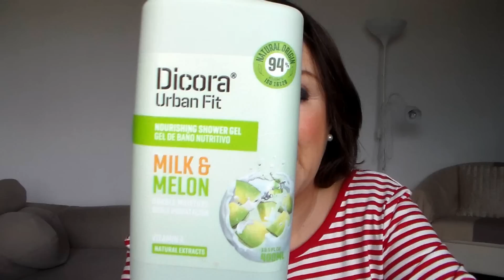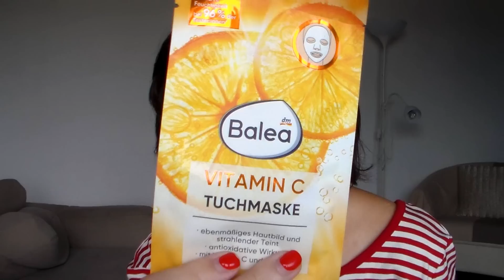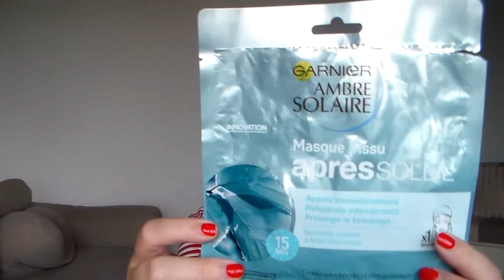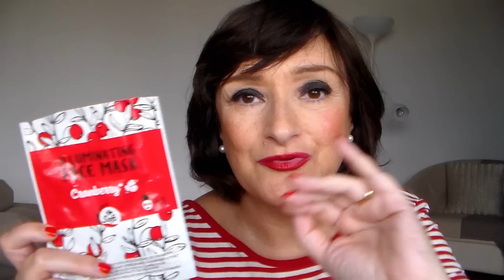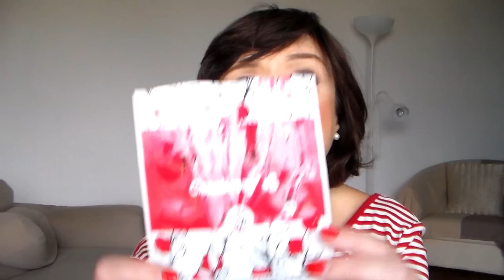🗑️ PRODOTTI TERMINATI di Agosto 2023💣 Molti AMATI e RICOMPRATI ❤️ alcuni BOCCIATI 🤦🏻‍♀️ #83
*CURRENTBODY Sconto del 15% su tutti i prodotti Currentbody Skin eccetto Dermalux, casco per capelli, e dispositivo a radiofrequenza con il codice COSMESICB

Capelli
BALEA After Sun Crema Doposole Capelli
BALEA Balsamo Capelli Aloe Vera
Corpo
EDOTEA Bagnodolce Malva Camomilla
DICORA URBAN FIT Milk Melon
CADDY'S VITAMIN COCKTAIL Gel Doccia
BALEA Exotic Passion Gel Doccia
BALEA Doccia Gel Aloe Vera
CENTIFOLIA Doccia Gel Frangipani
MENTADEN Colluttorio
EQUILIBRA Dentifricio Aloe Gel
DEODORANTE Nidra Deo latte Delicato
ZUCCHERINO Sapone Liquido Zucchero Filato
Viso
FRAIS MONDE Acqua Termale di Repole
ACQUA ALLE ROSE Gel Detergente Vitamina C
GARNIER Detergente Vitamina C
SPEEDY CARE Salviettine
SVR Maschera Vitamina C Peeling
BELIF Sleeping Mask
ERBOLARIO Struccante Bifasico Rigenerante
CLINIANS Mousse Detergente Collagene
DARPHIN Detergente Luminoso
BALEA Vitamina C Maschera
CURRENTBODY Maschera Hydrogel
GARNIER Maschera Aloe Vera
GARNIER Maschera Doposole
CARREFOUR Maschera Illuminante
CATRICE Ampolle Glow
DIEGO DALLA PALMA Fiale Ialuronico
KIEHL'S SPF50 Ultra Light Daily Defence
KANEBO Relaxing Brume
CLINIANS Siero Vitamina C
CLINIANS Siero Niacinamide
BIONIKE DEFENCE Boost Concentrato
BIOTHERM Aqua Bounce
GARNIER Siero + Crema Vitamina C
NATURA SIBERICA Siero
GARNIER Siero Notte Vitamina C
GARNIER Natural Bronze
ACQUA ALLE ROSE Vitamina C
TEAOLOGY Vitamina C Infusion
LABCARE Super Vitamina C
KENZY Face Serum  Vitamina C
TRANSPARENT LAB Super C Siero
KIEHL'S Tonico Calendula
ERBORISTICA Illumia Siero
BEAUTY DROPS Siero Vitamina E

Tutti i prodotti citati in questo video li ho acquistati con i miei soldi o mi sono stati inviati a scopo valutativo. oppure mi sono stati regalati da amiche. Riflettono la mia personale e trasparente opinione. Non sono stata in alcun modo ricompensata da alcuna casa cosmetica al fine di parlare bene o male di un prodotto. Inoltre, tutti i link riferiti ai prodotti li inserisco per aiutarvi in un eventuale shopping online e io non ci guadagno assolutamente nulla. Infine non ho alcuna qualifica in questo settore ma sono una semplice appassionata che si documenta come può. ________________________________

R U B R I C H E